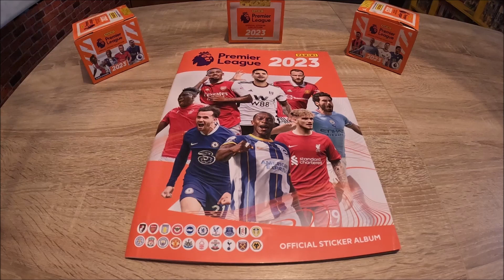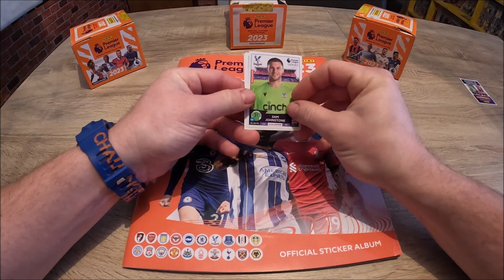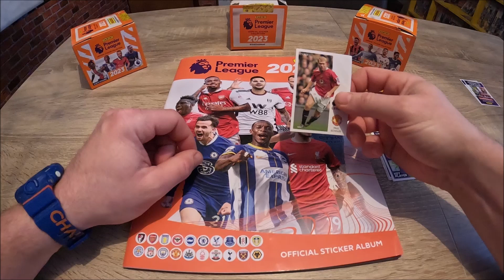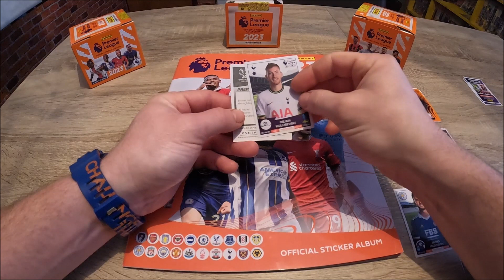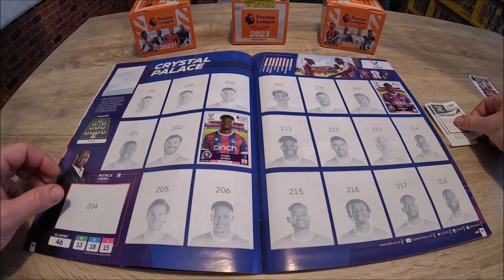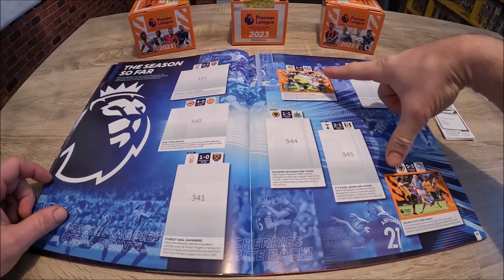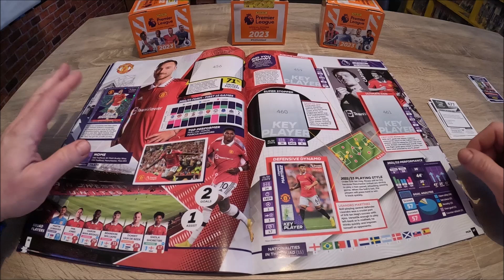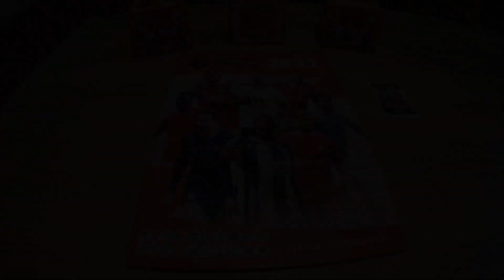Premier liga 2023 [ep 05] UNBOXING!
U petoj epizodi otvaramo 5 paketića (25 sličica) te odmah poslije otvaranja u ovom istom videu lijepimo te sličice u album.

Timestamp:
0:00 – Intro
0:56 – Početak otvaranja paketića
10:54 – Početak lijepljenja sličica koje smo dobili u ovoj epizodi